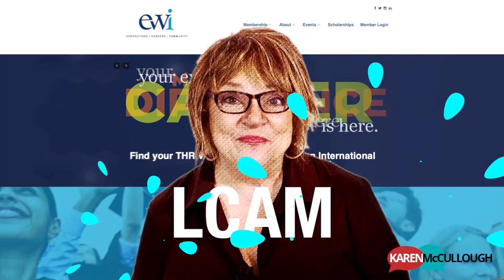McCullough Promo EWI